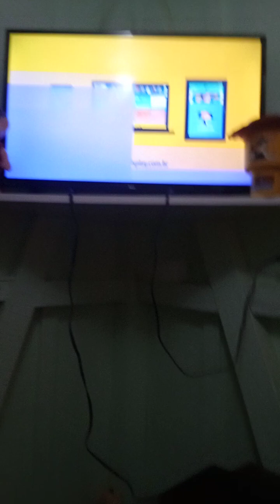Discovery Kids Patrocínio 3